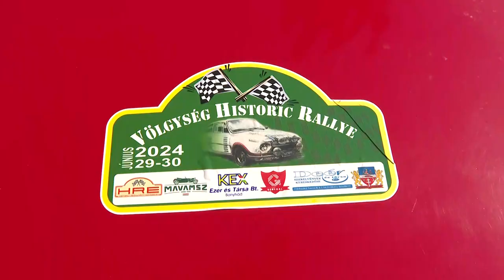Völgység rally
Völgység Historic Regularity Rallyet rendeztek a völgységben. A résztvevők ikonikus oldtimer autóikkal teljesítették a távokat. Ez esetben nem a száguldozásé és a sebességé volt a főszerep, hiszem ez a verseny típus eltér a hagyományostól.